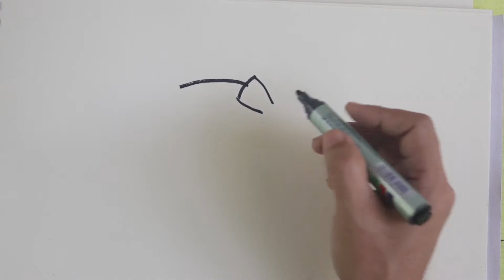Easy Drawing for Kids | how to draw and paint hello kitty donut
Easy Art for Kids aims to teach your child how to draw and paint hello kitty donut step-by-step. Follow this channel for more easy drawing and painting lessons for kids!

Simple drawing and painting videos are uploaded every other day.